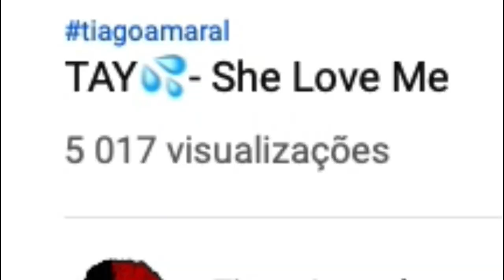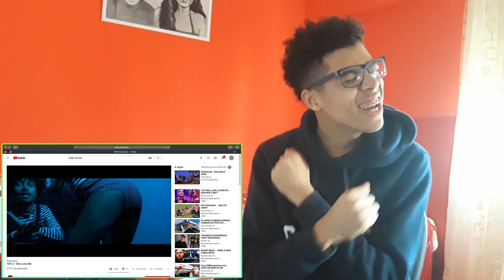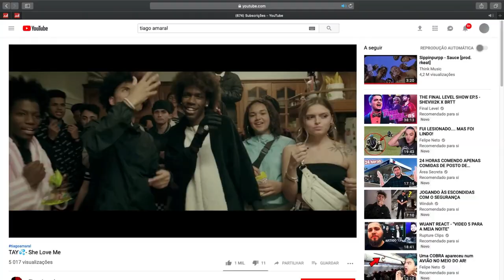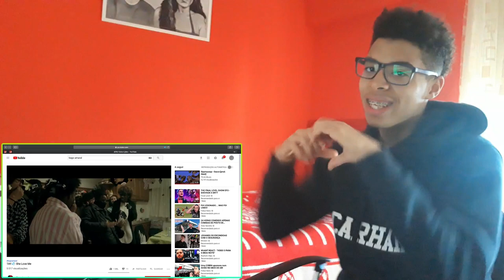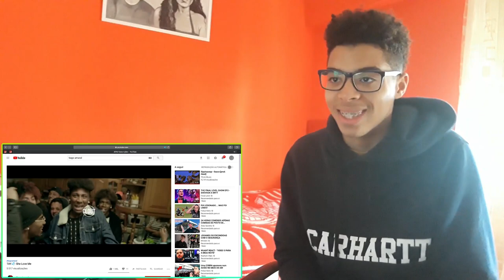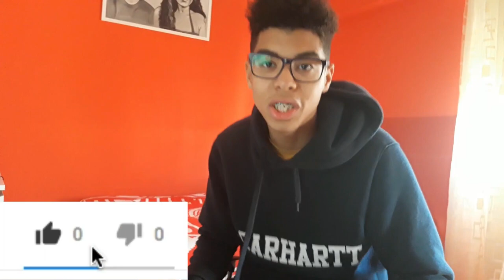(REACT) TAY AMARAL- SHE LOVE ME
Dei o meu melhor.